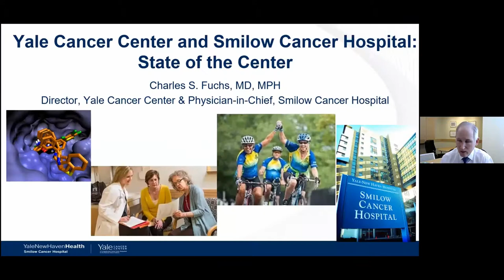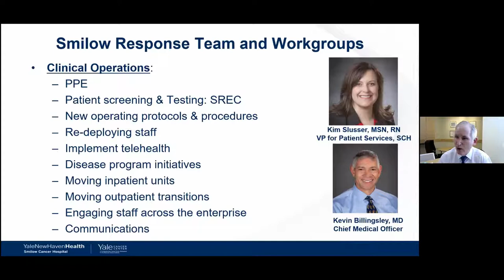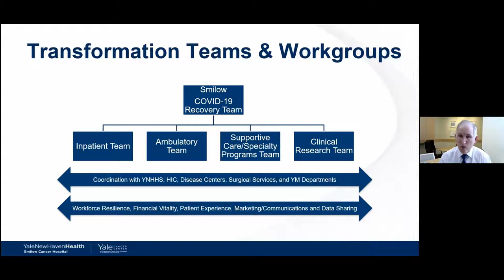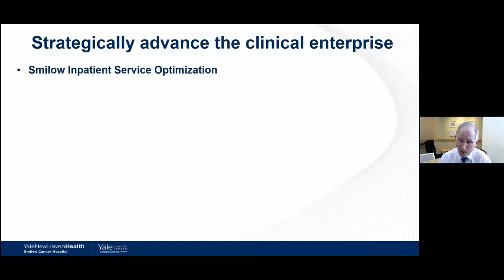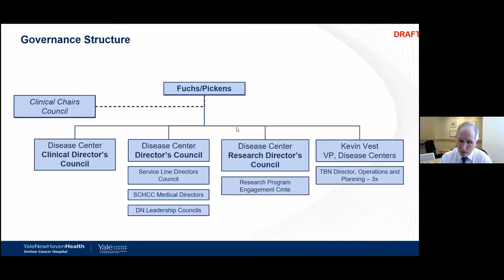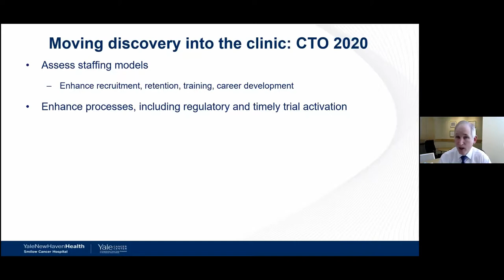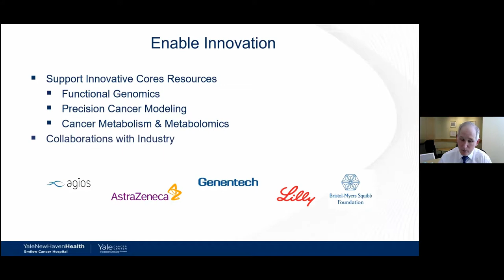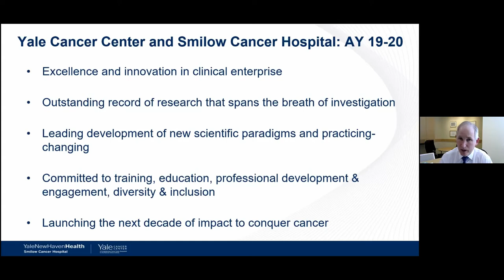The State of Yale Cancer Center and Smilow Cancer Hospital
Yale Cancer Center Grand Rounds | September 8, 2020
Charles Fuchs, MD, MPH